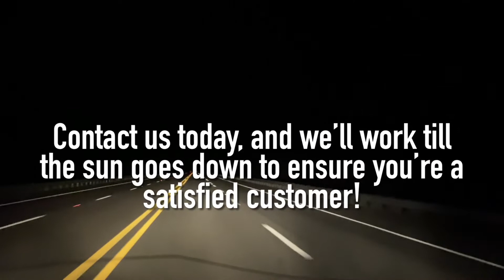Not in Central Arkansas?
Our home base is Bryant, Arkansas. If you’re not located in Central Arkansas though, that’s not a problem! We are happy to visit all client sites in the Arkansas (and surrounding) areas!